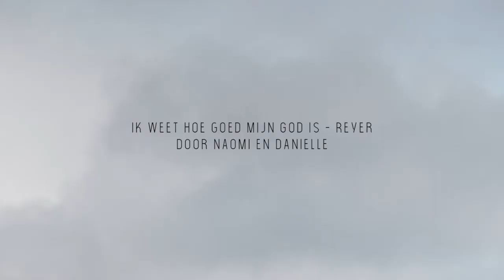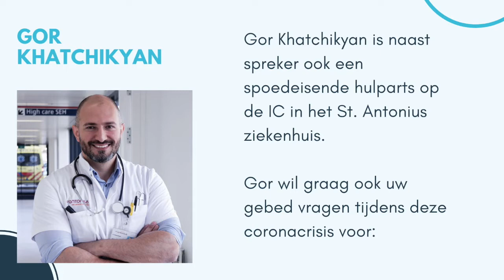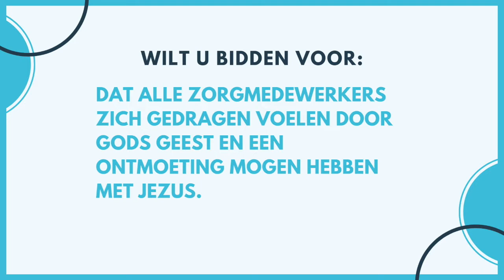01-04-2020 | Ontmoetingsavond VEG Urk e.o. Morgenster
Bijbelstudie van Gor Khatchikyan